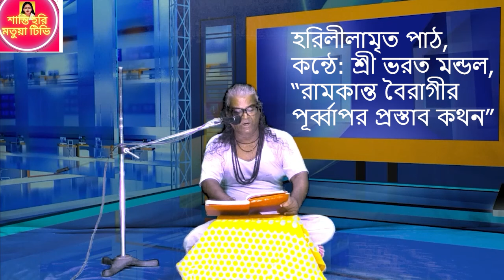শ্রীশ্রী হরিলীলামৃত পাঠ, কন্ঠে: শ্রী ভরত মন্ডল। বাঁশী কম্পোজিশন: নয়ন মনি মল্লিক।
জয় হরিবল। শ্রীশ্রী হরিলীলামৃত পাঠ, কন্ঠে: শ্রী ভরত মন্ডল। বাঁশী কম্পোজিশন: নয়ন মনি মল্লিক। কোন কার্য সুন্দর উচ্চতা পায় যখন সকলে মিলে করে । তেমনি মতুয়া ধর্ম এখন পৃথিবীর ১২৮ টি দেশকে ছুয়ে ফেলেছে। যার প্রধান অবদান গোপাল সাধুর। জয় হরিবল। কার্টুন ভিডিও ।